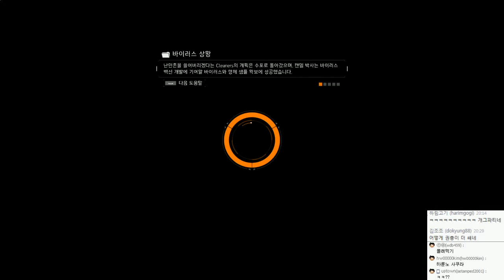더 디비전 : 스토리 멀티진행 | 조마문크루(조루토,겜스케,룬쿠라) | #03 - by조마문(PC)( 60프레임 풀옵션 초고화질 Tom Clancy's The Division )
더 디비전(Tom Clancy's The Division) 정식발매! 스토리 멀티합방으로 조마문크루가 함께 진행하였습니다.